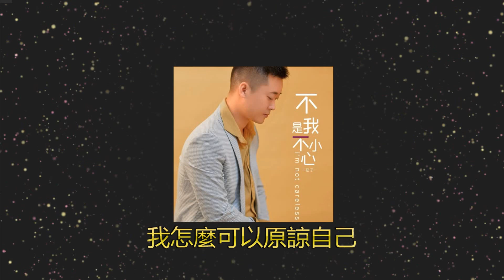不是我不小心 ✨✨ 演唱 : 延子 - Yanko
🦚 Chinese Male Love Songs 🦚